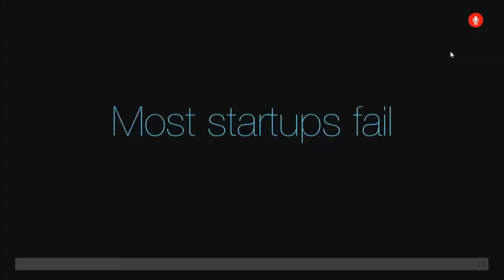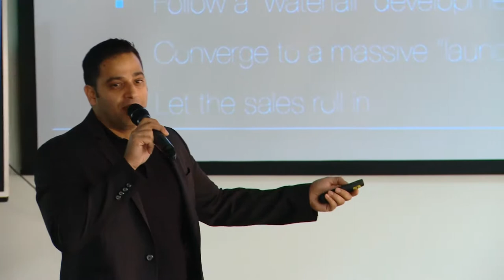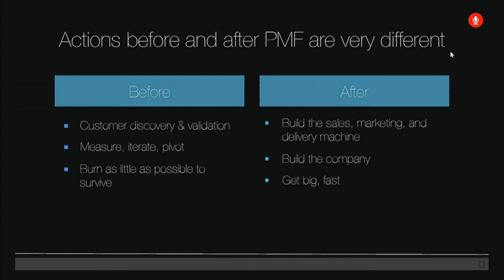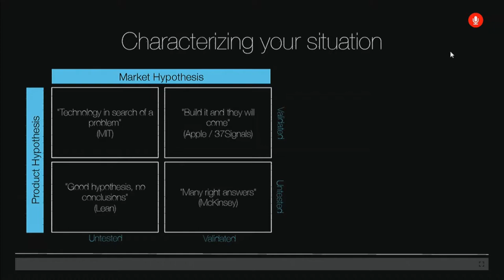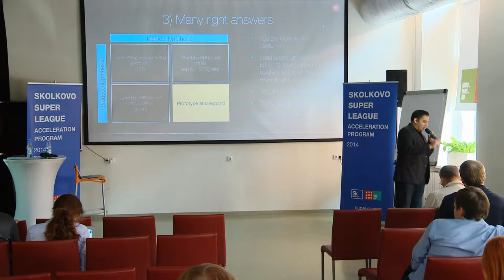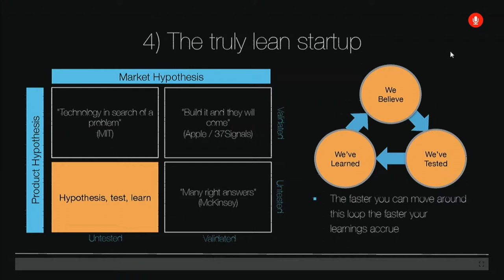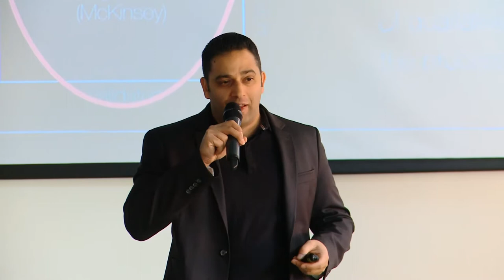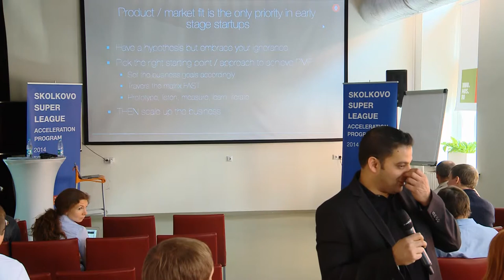10 СЕНТЯБРЯ 2014: Product Management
Видео лекции "Product Management" Риши Дин, Руководителя направления предпринимательских продуктов Sittercity.

Цикл лекций по коммерциализации проходил в рамках совместной программы MassChallenge, «Skolkovo Super League» и Startup Launchpad